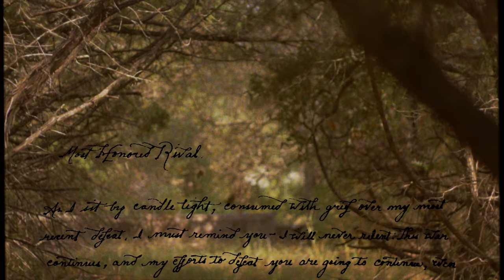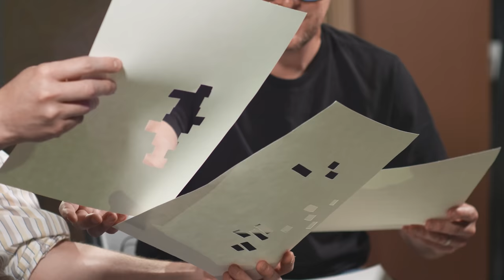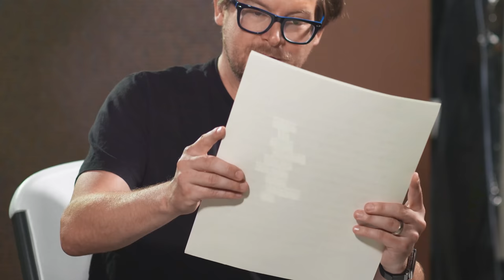Writing Hidden Messages in Open Letters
🡇 accreditation 🡇
This is the first episode where I didn't feel the need to add a disclaimer up front.
Music used in this video:
"winterrain" by tusken.

Post-production powered by Doghouse Systems
This video was made with the help of:
Allison Murphy - production assistance (ep)
Our Mailing Address
Modern Rogue